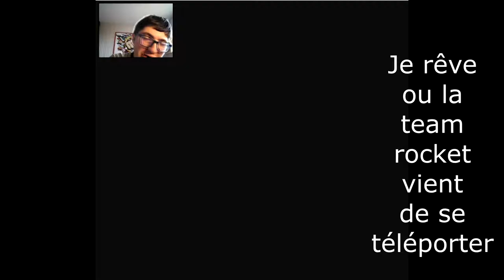ÇA VA TROP VITE !!!!!!! -Pokémon jaune #8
Aujourd'hui la suite en résumé avec plein d'explosions car j'ai tout perdu le son sa maman !